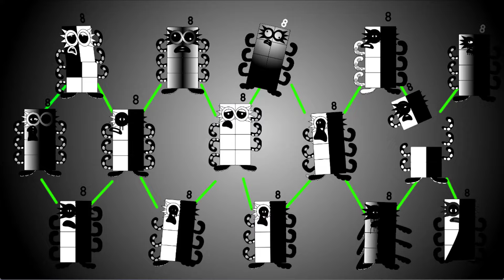Looking For (Mega Loud) UncannyBlocks band 1-10 (15 parison) But link together (Mashup) Remix-15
Credit to Kacper-2013, helloimScratchCat,  tvokids4017, thanks my idol very much.